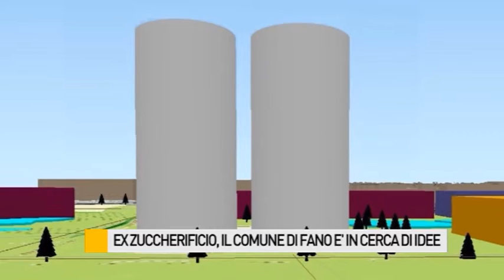Area ex zuccherificio, al via incontri con i cittadini per "idee in Comune"